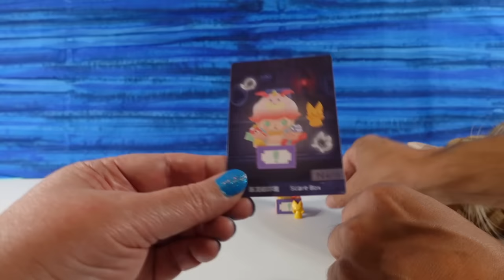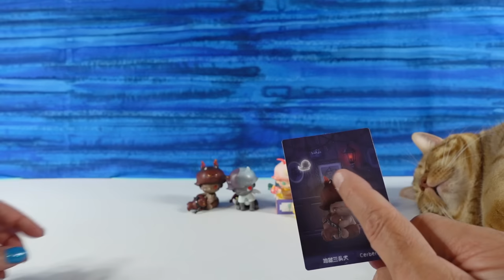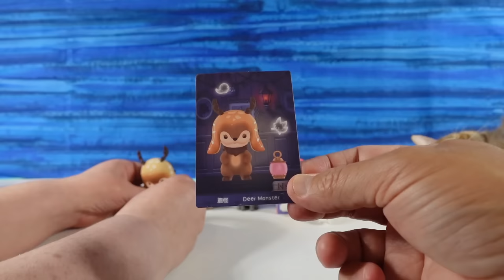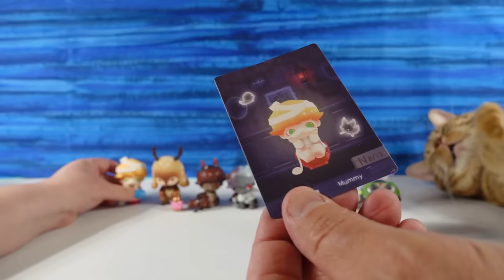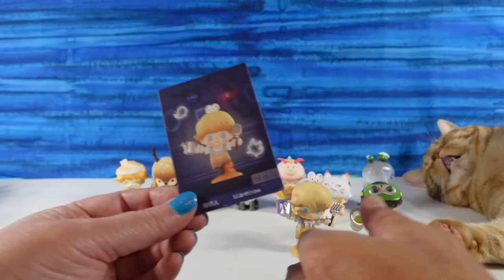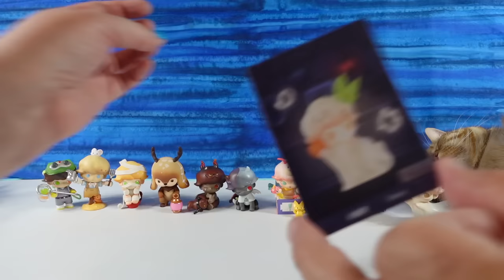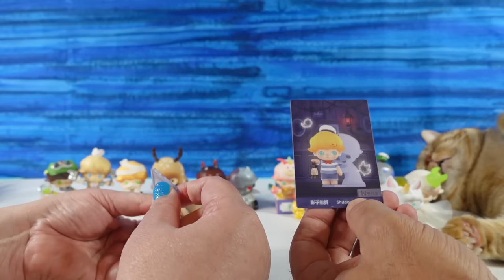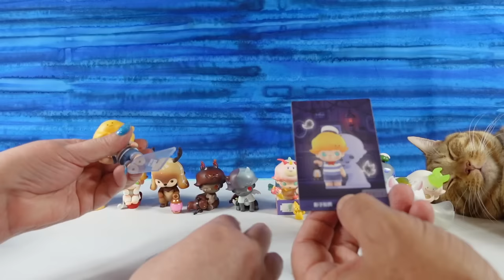Dimoo No One's Gonna Sleep Tonight Pop Mart Blind Box Figure Opening | CollectorCorner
Thank you for visiting the Collector Corner.  We share all kinds of cool collectible items geared towards adult collectors.

You can check out some of our favorite items and if you do any shopping on the site we earn a small amount to put back into our channel.  Thank you so much.